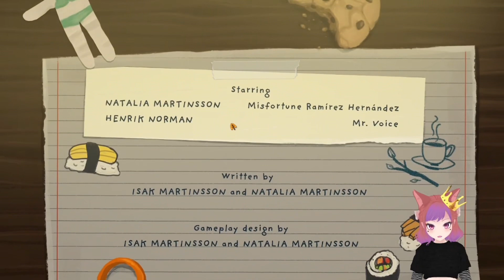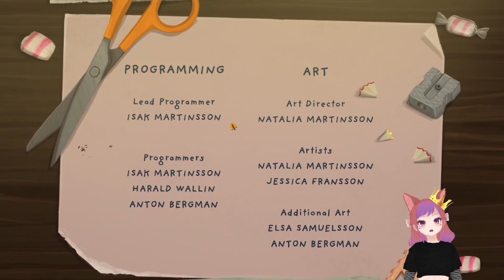No more misfortune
Hey everyone this is unfortunately the last episode of little misfortune. Thank you guys so much for sticking through this and showing soooo much support I’m baffled honestly.

thanks for the support c: